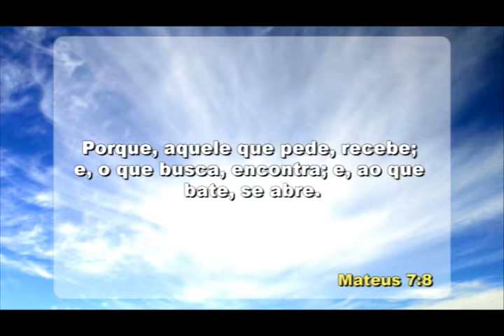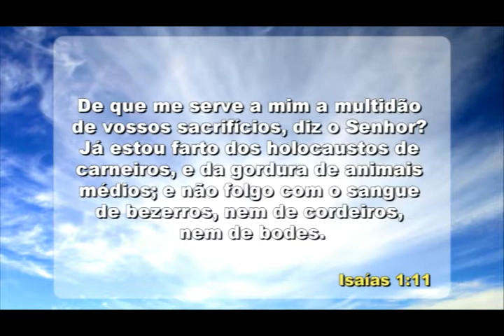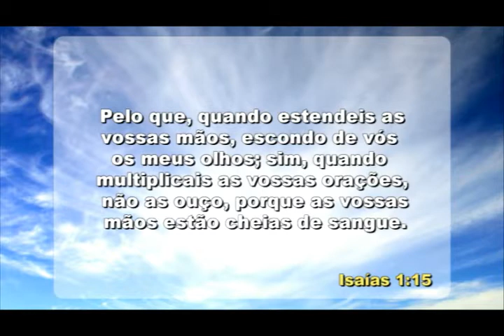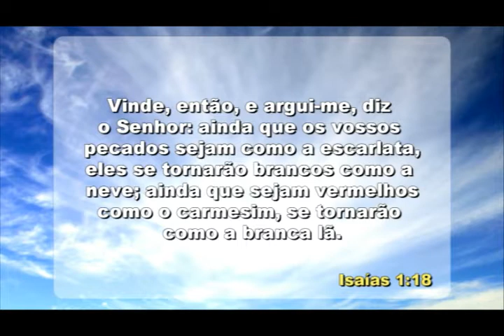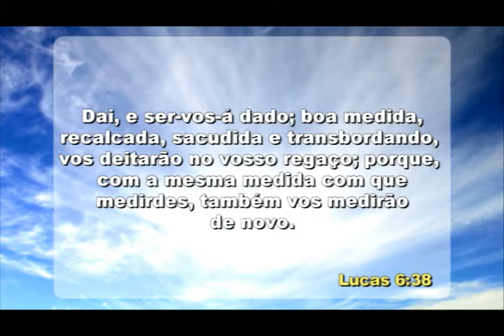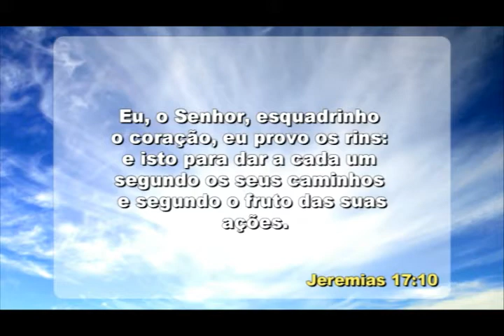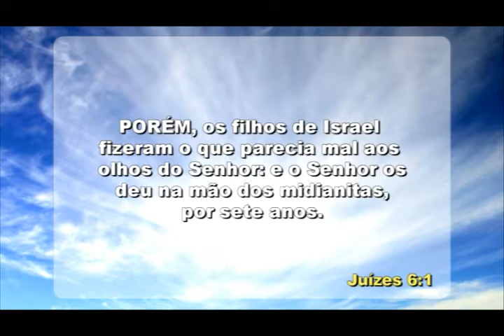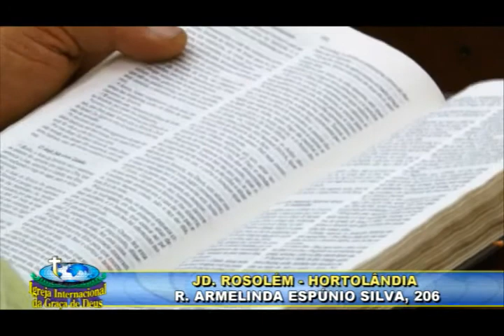IIGD Campinas Pr da Fé Luiz Carlos 03 12 14